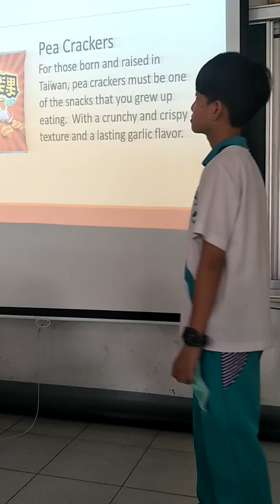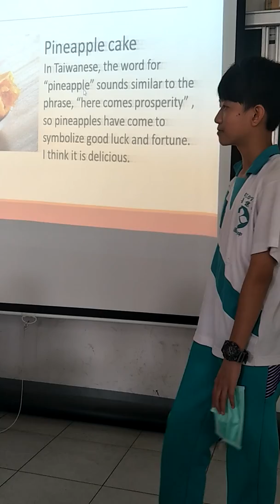國昌國中_The Tour Leaflet_Jacky